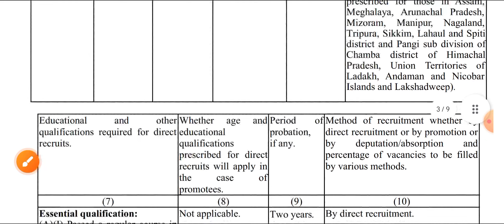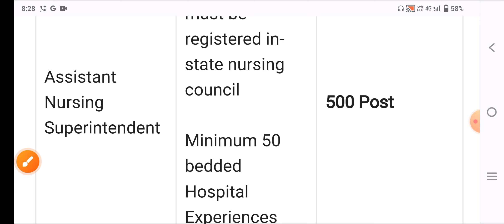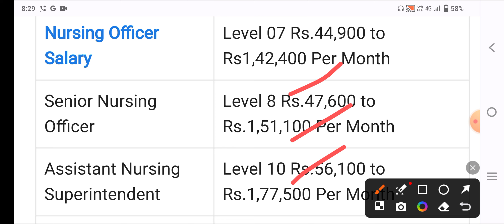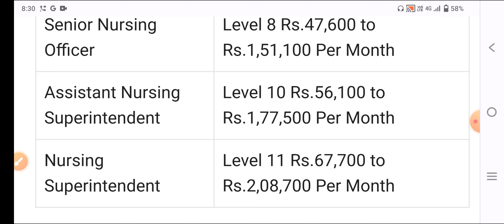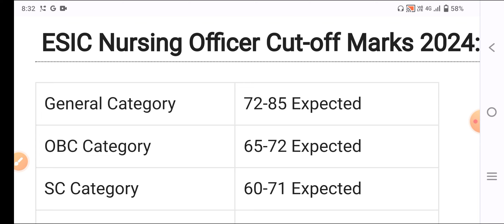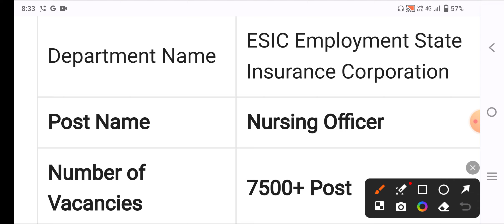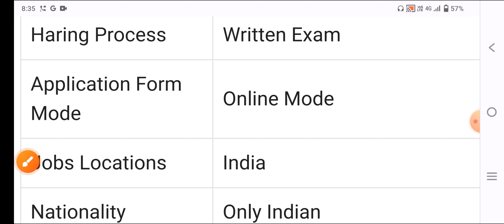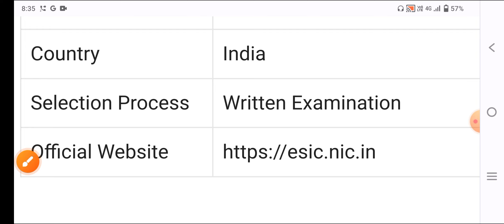NURSING ESIC PERMANENT VACANCY 2024 BIG UPDATE RELEASE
Mksbro5
Provide medical news

NURSING VACANCY
PERAMEDICAL VACANCY
NURSING VACANCY
PERAMEDICAL VACANCY
NURSING VACANCY
PERAMEDICAL VACANCY

UP CHO